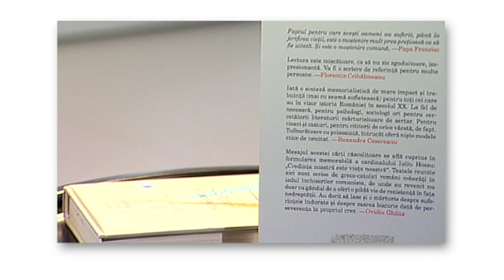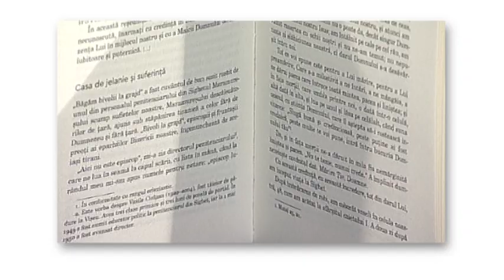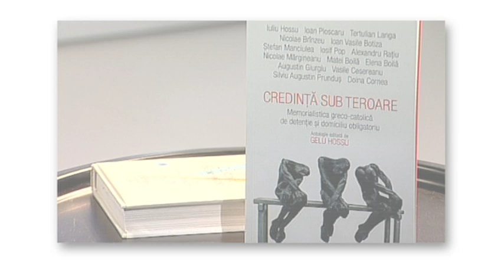Semn de carte cu Ruxandra Cesereanu, CREDINTA SUB TEROARE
Semn de carte cu Ruxandra Cesereanu
CREDINTA SUB TEROARE de Iuliu Hossu, Ioan Ploscaru, Tertulian Langa, Nicolae Brinzeu, Ioan Vasile Botiza, Stefan Manciulea, Iosif Pop, Alexandru Ratiu, Nicolae Margineanu, Matei Boila, Elena Boila, Augustin Giurgiu, Vasile Cesereanu, Silviu Augustin Prundus, Doina Cornea.
Un proiect TV de Mihaiela Mihale Ilea